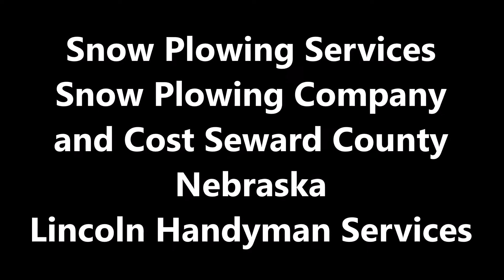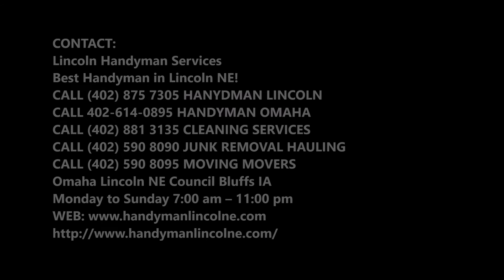Snow Plowing Services Snow Plowing Company In Seward County Nebraska | Lincoln Handyman Services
Snow Plowing Services Snow Plowing Company and Cost Seward County Nebraska | Lincoln Handyman Services

Commercial Residential Snow Plowing Services Seward County Nebraska: Call Lincoln Handyman Services - Affordable snow removal. Open seven days a week. Snow plowing services  Seward County Nebraska. Snow removal Seward County Nebraska. Snow Shoveling. Salt. Sand. Walkways. Driveways Parking Lots Snow Clearing Company! Best Snow Plowing Services Seward County Nebraska SAFETY IS YOUR CONCERN & OUR PRIORITY We offer snow plowing to both residential and commercial customers in Seward County Nebraska.

24 HOUR SNOW PLOWING SERVICES SEWARD COUNTY NEBRASKA
Safety Is Your Concern & Our Priority
We offer snow plowing to both residential and commercial customers in Seward County Nebraska area.
Seward County Nebraska Snow Plowing Services: Planning ahead for snow removal is critical to ensuring a fast response. When snow starts blanketing your property this year, you can count on Lincoln Handyman Services for prompt, efficient snow removal and de-icing services. As a full-service company, Lincoln Handyman Services can help with all of your winter weather needs, including snow plowing, salting and de-icing. Fully licensed and insured, our equipment and processes are continually updated to provide you with the best service possible.

Services to Include:
• Mark property prior to winter
• On call day and night. Ready to work when the weather demands it.
• Pretreatments of non-corrosive de icers to prevent snow and ice buildup in hi traffic areas.
• Snow plowing of all parking lots, driveways and paved areas
• Snow blowing and shoveling of sidewalks, gated areas, dumpster enclosures, etc.
• Applications of environmentally friendly salt and/or sand as needed depending on weather conditions.
• Follow up after storm to confirm that site is free of snow and ice.

BOOK A SNOW REMOVAL SERVICE IN SEWARD COUNTY NEBRASKA NOW

SNOW PLOWING SERVICES FOR BUSINESSES IN SEWARD COUNTY NEBRASKA
When heavy snowfall is expected, customers may come in for a last-minute rush, but then sales come to a standstill. It can be even worse once the storm is over. Snow is piled up along the entryways and exits to your parking lot. The spaces themselves are covered in snow and hard to navigate. Call Lincoln Handyman Services for commercial snow removal company who can make your business accessible again.

Snow crews know how badly winter weather can limit customer and employee access to your store or office. Look for snow removal companies who can clear the lanes in your parking lot and uncover your sidewalks. Professionals have the vehicles and tools to plow and shovel so you get as much of the pavement as possible back as usable space. Local companies can be onsite faster and they also know which snowmelt chemicals to use to make your sidewalks safe without staining them.

The faster you can remove the snow around your business, the better. Call us  and we will connect you with commercial snow plowing contractors in your area.

SERVICES:
• Handyman Services
• Painting
• Drywall Repair
• Doors and Windows Repair Replacement
• House Renovation
• Bathroom Remodeling
• Kitchen Remodeling
• Sink Installation
• Cabinet Installation
• Concrete / Masonry
• Junk Removal